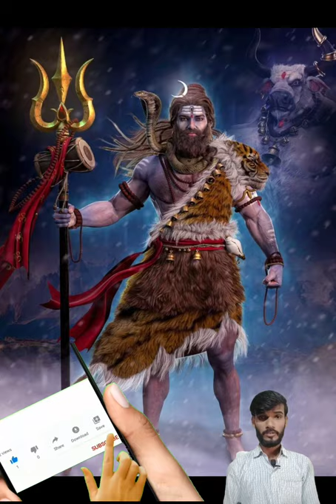Which snake is around Lord Shiva's neck? by Rakesh kahar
hello friends

amazing and intrasting fact

 channel पर आप sabhi ka swagat hai

ऐसे ही रोचक तथ्य जानने के लिए
हम से जुड़े रहे